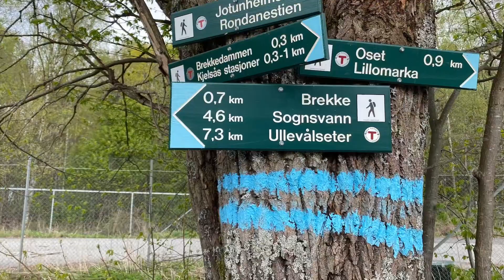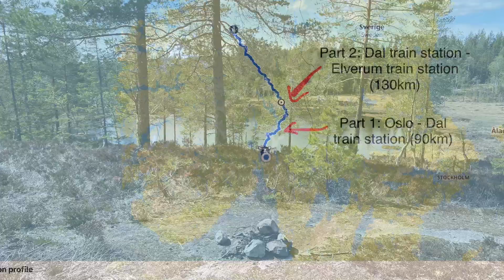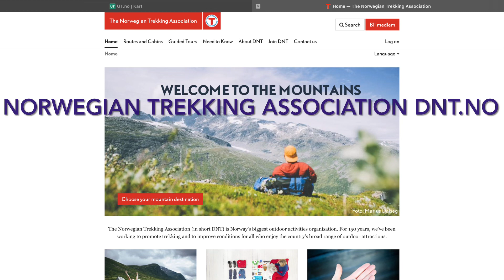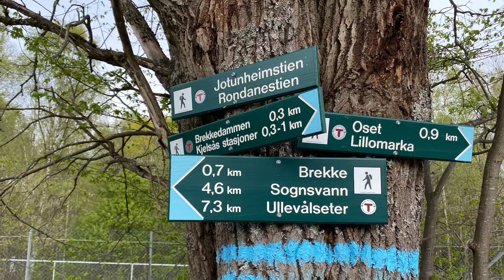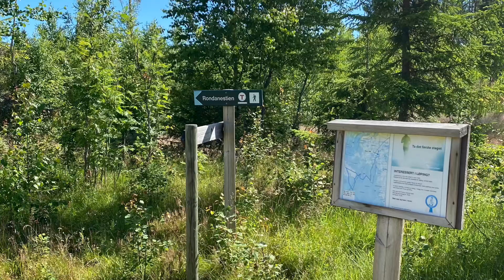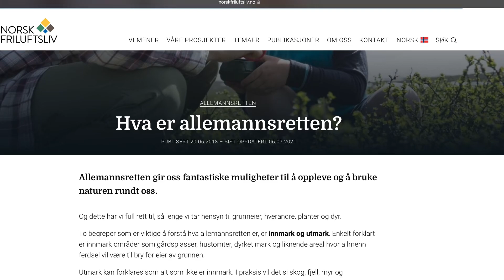Backpacking in Norway | RONDANESTIEN (part 1 - 220 km) | What is it and how to plan?